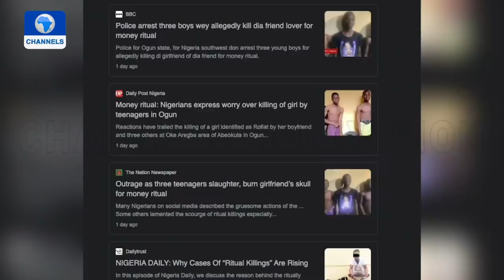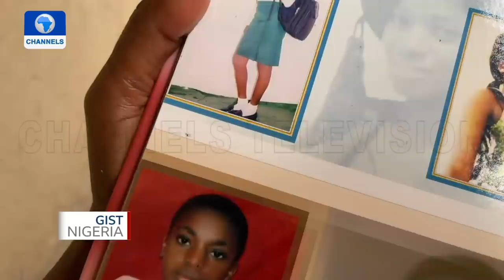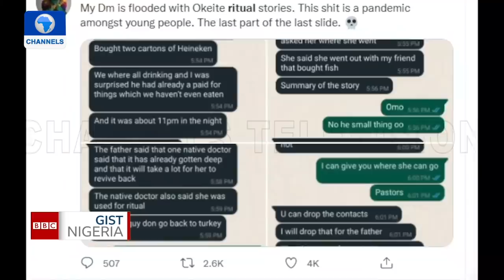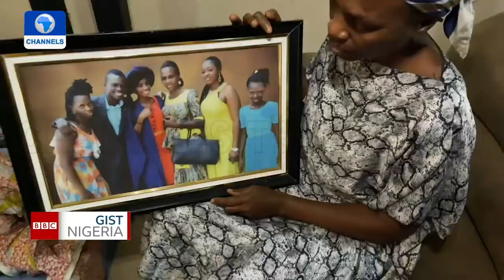Quick Money – A Look At Rising Cases Of Ritual Killings By Young Nigerians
If you check newspapers or scroll through social media pages, hardly passes a day without reports about ritual killings in different parts of Nigeria.
These reports largely expose the desperation among some young Nigerians to make quick money and arguably, embrace expensive lifestyle.